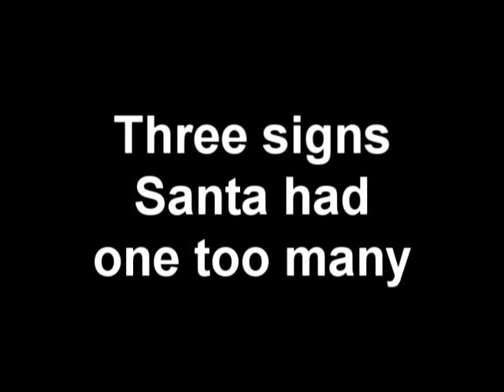Santa's had too much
A little fun with Santa at the Christmas In July party at The Cabana 2011